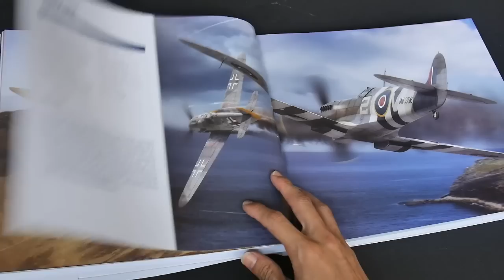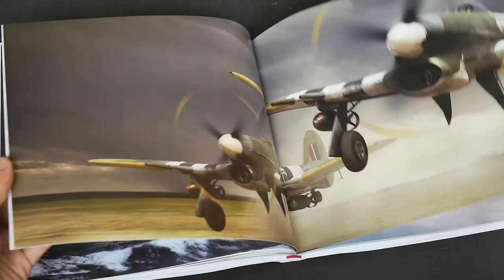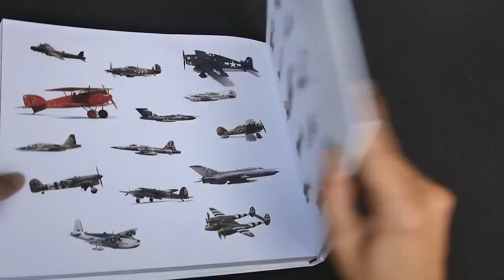Warbirds: The Aviation Art of Adam Tooby